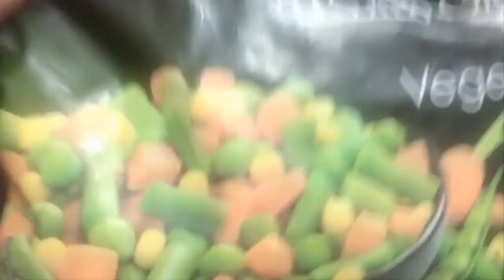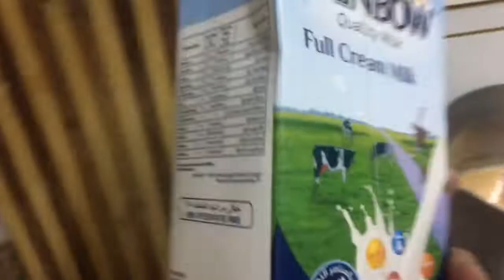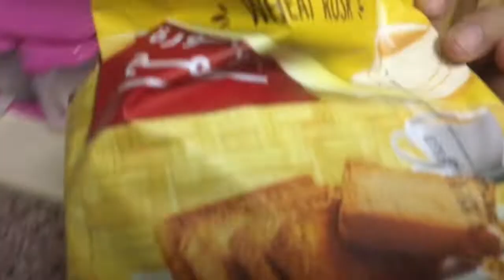Indian mom busy morning routine | kids school, morning breakfast, lunchbox preparation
A Indian housewife who lived in Saudi Arabia with two cute kids and loving husband,here in abroad I  am living my simple life with with my happy family.Here in abroad specially Riyadh Saudi Arabia there in no househelper here I have to do all house work alone myself sometimes my lovely husband helped me whenever he free from his office work,so here I’m showing my lifestyle,my traveling,my cooking skills,my shopping,my cleaning all my work everything I hope you would like to watch  😊
I like to read your lovely comments please leave your valuable comments ,if you think I should improve in any matter.